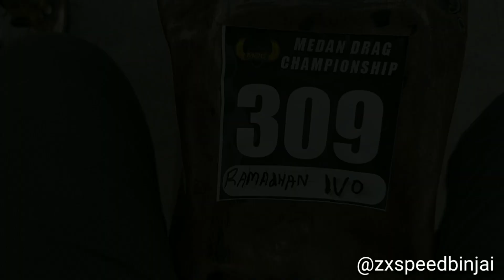Medan Drag Championship || Yamaha Scorpio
Race di Sirkuit Non Permanen Kim 5 Mabar
06 September 2019

Team @zxspeed
Racer :
Ramadhan Ivo
Alparizi Penyet
Ari Toriza